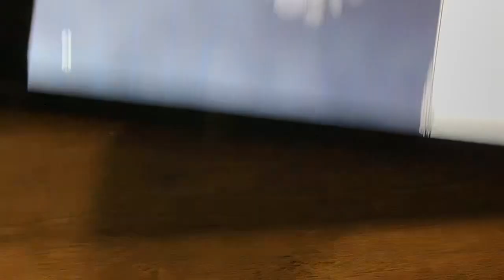TotK Collectables: #1 Great Sky Island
This shows all korok seeds, cave locations (Bubbulfrogs), and armor in the great sky island!